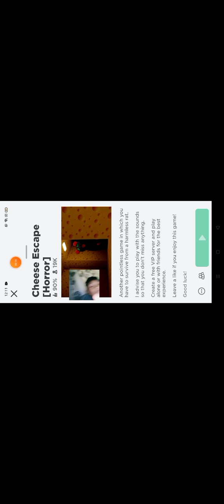kakagulat naman to di ko na kaya gawa nalang part 2 hahahha Cheese escape